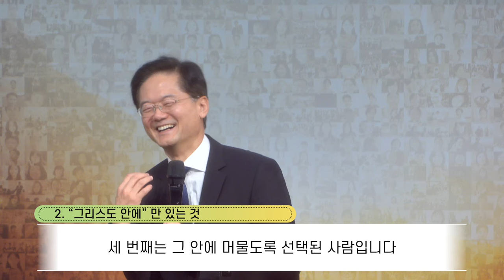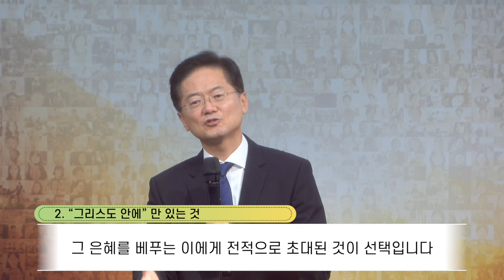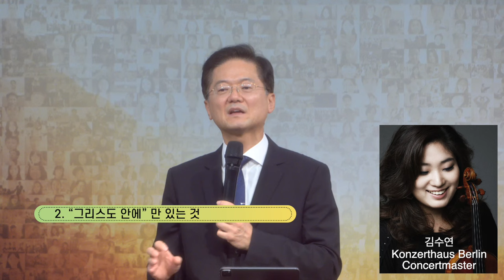주일 설교 | 2023.10.29 | 에베소서 강해(1) 매직 워드-그리스도 안에서 | 에베소서 1장 1-6절 | 이찬규 목사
에베소서 강해(1) 매직 워드-그리스도 안에서 (에베소서 1장 1-6절)